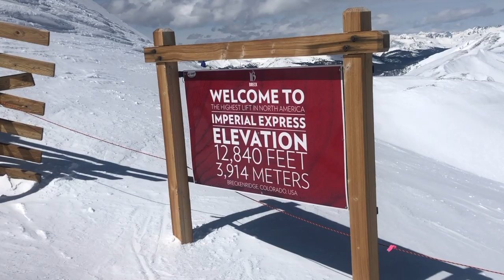SNOW BUNNIES GONE WILD- VLOG #21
HEY Y’ALL! Check it out and let me know what ya think in the comments!
Also, thanks to Tipsy Elves for the snow suits!!!

I just dropped a new single called “Ain’t Working for Me!” Check it out here!

DJ Quads - Anything (Upbeat Vlog Music No Copyright)
Duke Dumont - Ocean Drive
Lean - Hard Trap Hip Hop Beat Instrumental (Prod.dannyebtracks)
Jump- Mac Miller (Jayceeoh Clockwork Dj Remix)
Ride- Twenty One Pilots (Jaydon Lewis Remix)